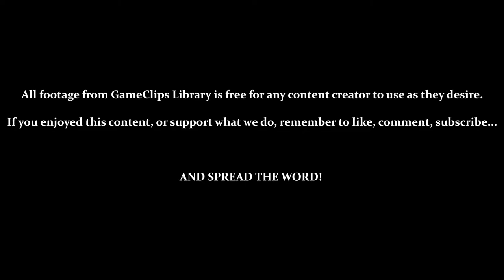Speed Highway (Tails) — Sonic Adventure (DC) — GameClips Library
This Clip's Contents:
- Tails Stage 5 — Speed Highway

CUTSCENES:
- 0:15 — Landing in Station Square / Robotnik's Missile
- 2:34 — Chasing After Robotnik

Miscellaneous Content:
- 3:24 — "Think you can keep up with me? What!? He's caught up!"
- 3:32 — Robotnik Hurts / "Goodbye, Tails! Tails, wait for me!"
- 4:02 — CLOSE Call...
- 4:19 — Death by Bottomless Pit / Dying Brings Robotnik to the Checkpoint